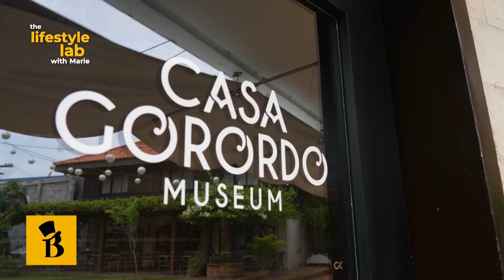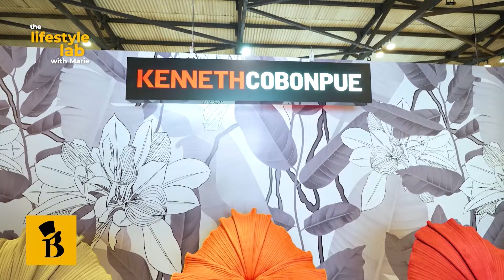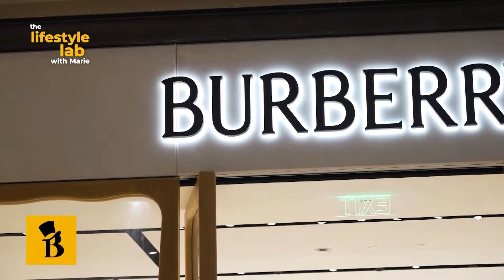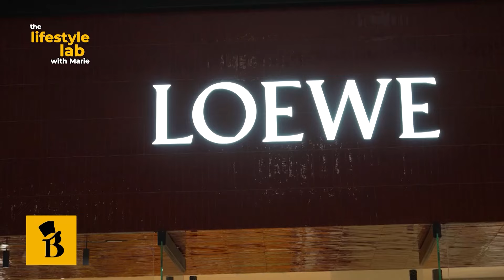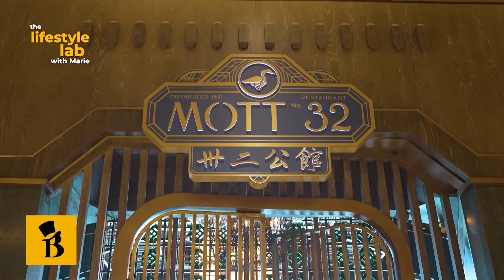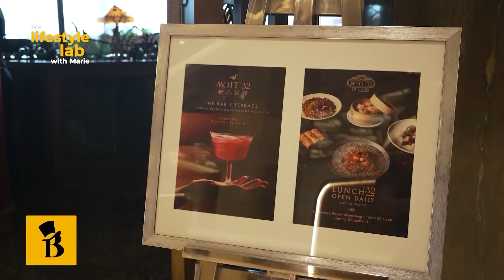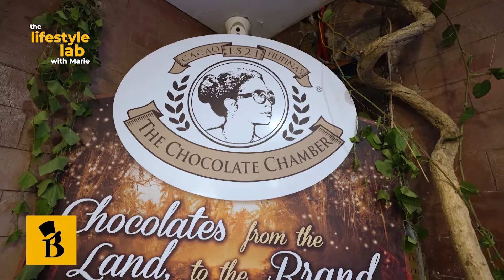The Lifestyle Lab: Episode 8 - Cebu: Where Luxury Meets Tradition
Join Marie Lozano of TheLifestyleLab as she takes you on a journey to Cebu, the Queen City of the South.

In this exciting episode, we explore a city where luxury meets tradition. From immersing ourselves in the rich history of Cebu through its museums and cultural landmarks, to indulging in world-class shopping at the city's luxury malls, Cebu continues to captivate and inspire at every turn. Whether you’re seeking cultural experiences or modern-day sophistication, Cebu truly offers the best of both worlds.